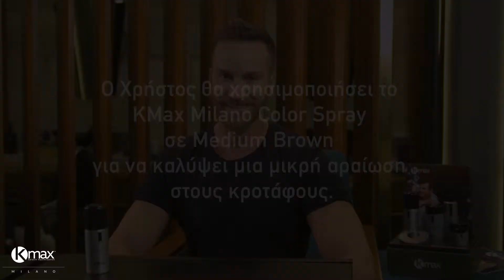KMax Milano thining hair on men quick solution - Πυκνά μαλλιά σε 20'' με το Color Spray!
Καλύψτε τις αραιές περιοχές των μαλλιών σας σε λιγότερο από 20 δευτερόλεπτα!
Πείτε αντίο στα λευκά ή γκρίζα μαλλιά με την πιο άμεση λύση! KMax Milano Concealing Color Spray σε 6 διαφορετικές αποχρώσεις! Ακόμα και αν φαίνονται έντονα τα λευκά ή γκρίζα μαλλιά ή αν απλά θες να καλύψεις μεγάλες περιοχές στα μαλλιά σου που έχουν αραίωση, βρες την απόχρωση του KMax Milano Concealing Color Spray που ταιριάζει στα δικά σου μαλλιά, κάνε το χτένισμα που σου αρέσει και συμπλήρωσε την εικόνα σου με το μοναδικό αυτό προϊόν της σειράς KMax Milano.
Ιδανικό για άνδρες και γυναίκες.
Δες εδώ τον τρόπο χρήσης του KMax Milano Concealing Color Spray.

Το KMax Milano καλύπτει άμεσα τα αραιά, αδύναμα και λεπτά μαλλιά, χαρίζοντας ένα πλούσιο και πυκνό αποτέλεσμα! Οι μικροΐνες του αποτελούνται από φυσική Κερατίνη υψηλής ποιότητας, της ίδιας πρωτεΐνης που συνθέτει τα μαλλιά μας.  Οι μικροΐνες  μαγνητίζονται από το φυσικό στατικό ηλεκτρισμό των μαλλιών. Παραμένουν σταθερά προσκολλημένες πάνω στα μαλλιά μέχρι το επόμενο λούσιμο. Δεν επηρεάζονται απο τον ιδρώτα, τη βροχή ή τον αέρα γιατί δεν είναι μπογιά ή σπρέϊ.  Απλά εφαρμόστε στην αραιωμένη περιοχή και θα δείτε μέσα σε δευτερόλεπτα τα μαλλιά σας να γίνονται ξανά πυκνά. Το KMax Milano έχει αλλάξει τη ζωή εκατομμυρίων ανδρών και γυναικών με αραιά, λεπτά ή αδύναμα μαλλιά, χαρίζοντάς τους άμεσα και φυσικά, εντυπωσιακή πυκνότητα μέσα σε λίγα μόλις δευτερόλεπτα!